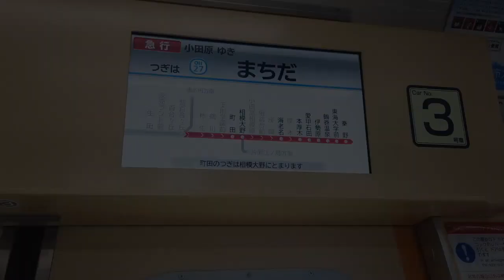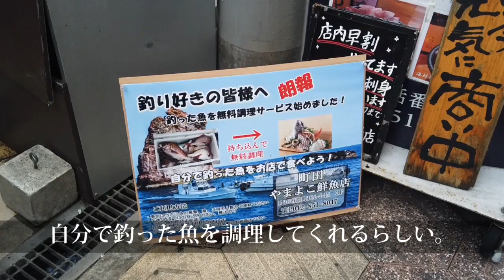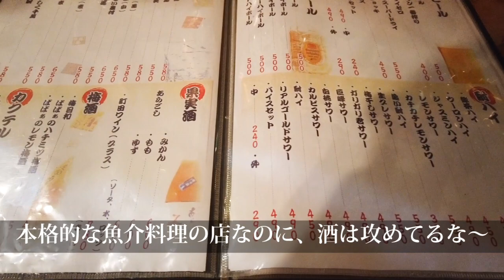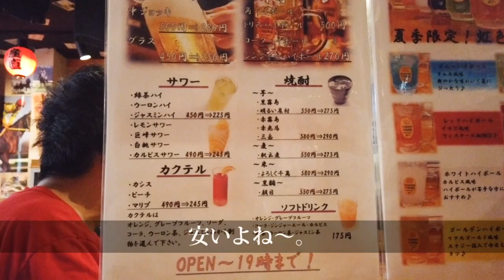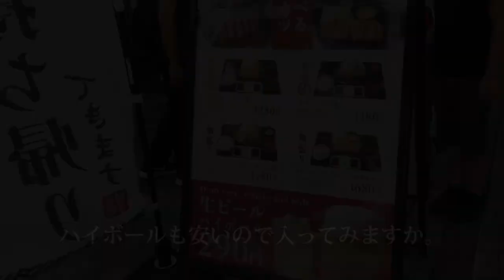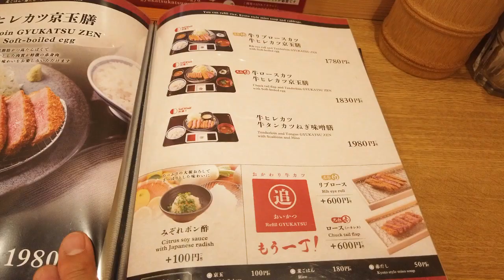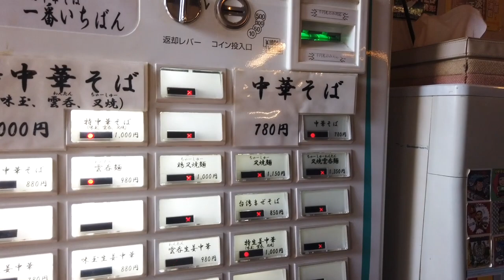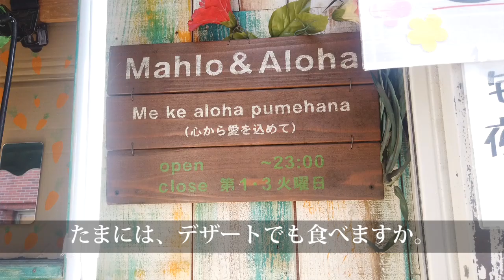町田大好きおじさん！昼から刺し盛りに生ビールで始まり、牛カツにラーメンで〆て帰る！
40代の休日は朝から缶チューハイ片手に、町田へ昼飲みに。
刺し盛りと生ビールでガッツリ居酒屋飲みから飲み歩きスタート。
初めての牛カツで感動！シメは行列のできるラーメン店でがっつり食べました。
デザートはクレープで可愛くフィニッシュ！

町田最高！

■目次
0:00 イントロダクション
1:07 やまよこ鮮魚店 町田店
6:30 牛カツ京都勝牛 町田店
11:43 一番いちばんの行列へ並ぶ
15:23 キャロットハウスのクレープ
16:25 パチンカス